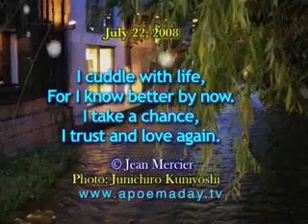Cuddle With Life - July 22, 2008